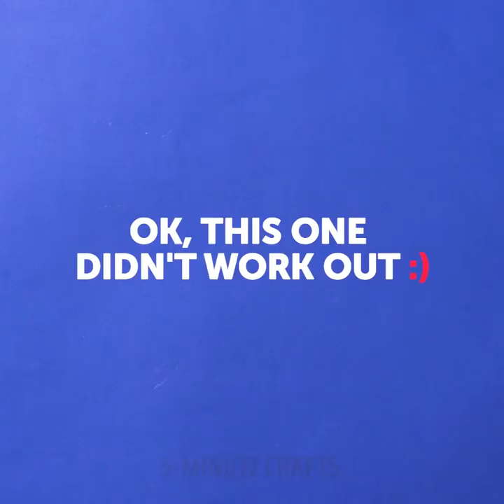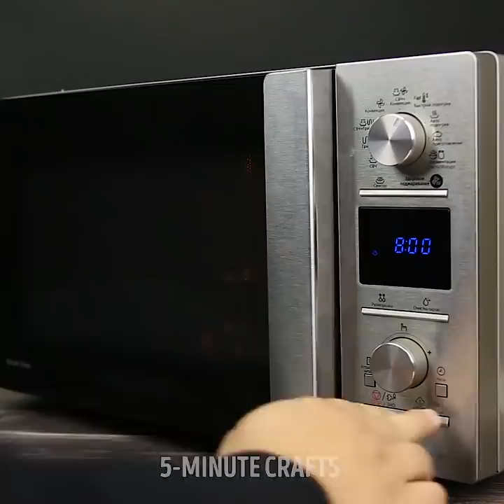21 SCIENTIFIC HACKS THAT WILL SAVE YOUR MONEY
I’ll teach you to get free electricity. Of course, not on an industrial scale, but instead of a battery will fit 🙂 I’ll show an experiment with a magnet, an experiment with bubbles, with fire, and many others.

 Juicy fruits, new potatoes and other foods can serve as food not only for people, but also for electrical appliances. To extract electricity from them, you need a nail or screw and a piece of copper wire. Juice of vegetables and fruits contains dissolved salts and acids, which are essentially a natural electrolyte.

How to get electricity from lemon or potato? Mash the lemon in your hands, but do not damage the peel. Stick the nail and the copper wire so that the electrodes are located as close as possible to each other, but do not touch. The essence of the experience is to place the copper and zinc electrodes in an acidic environment, whether it is a lemon or a vinegar bath.

 It’s important to understand: electricity isn’t produced from lemon or potatoes. It occurs due to chemical reactions involving zinc, copper and acid, and in our battery the nail is the one that serves as a consumable item.

I’ll show you four interesting experiments, but one of them is a fake. Try to guess which experiment is fake!

The first experiment is with milk, food dyes and a cotton ball. Pour the milk in the form, drip it with different dyes, place the cotton ball soaked in soap in the center. Look at the beautiful colored stains!

The second experiment - with oil, water and dye. Pour baby oil into a glass, add water, drip a little dye. Put an aspirin tablet in a glass. Watch the magic!

The third experiment is with an egg in vinegar. Pour the vinegar into a glass and place the egg there for 12 hours. The shell will dissolve and the egg will become elastic. Under the influence of vinegar, calcium, which makes up the shell, dissolves and disappears in the form of gas bubbles. You will get a funny egg that looks like jelly. If you experiment with boiled egg, it will become as elastic as a rubber ball.

The fourth experiment is with kinetic sand. Mix sand and cornstarch in a bowl, add soapy water and food coloring. You will get kinetic sand - a unique material for children's creativity.

TIMESTAMPS:

0:31 Electricity from lemon
1:40 Lava lamp
3:01 Kinetic sand
5:11 Egg in a bottle
7:44 How many drops does a coin fit?